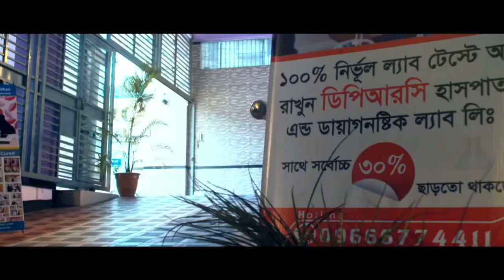PLID’র কারনে কোমর ব্যথা হাত-পা শিন শিন,অবশ ভাব । আলহামদুলিল্লাহ DPRC’র চিকিৎসায় আমি সুস্থ | PID | AS